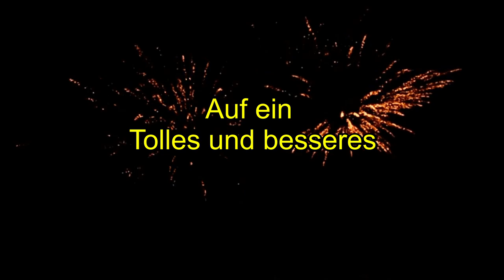Mittelstadt-TV, Zugfahrten am Rbf Mittelstadt vorbei. Viel Güterverkehr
Heute war mal Zeit ein paar Züge, in der Epoche III/IV, Ihre Runden drehen zu lassen. Bis auf zwei Züge alles Güterverkehr, viel Spaß beim schauen. Einen guten Rutsch und bleibt Gesund.